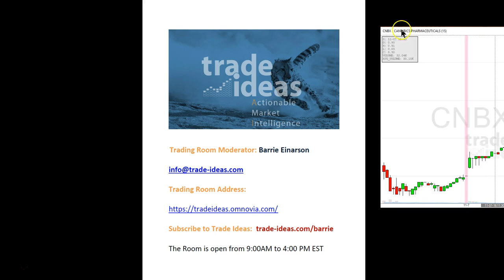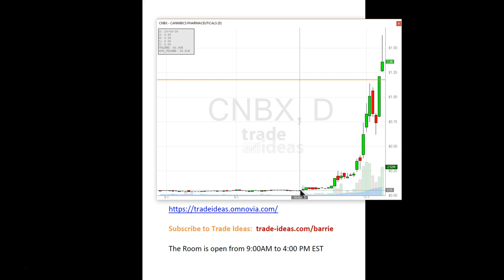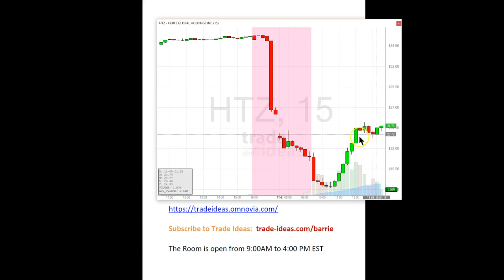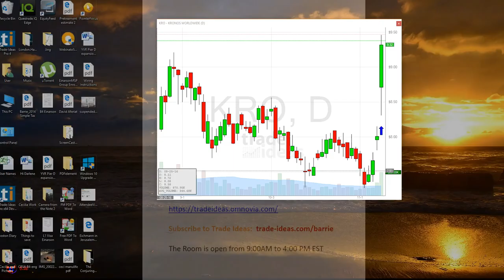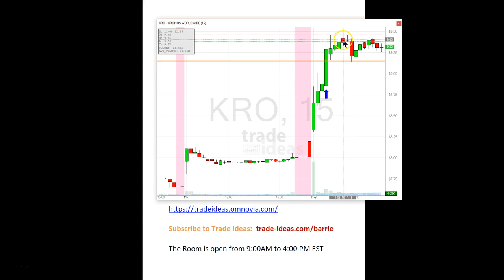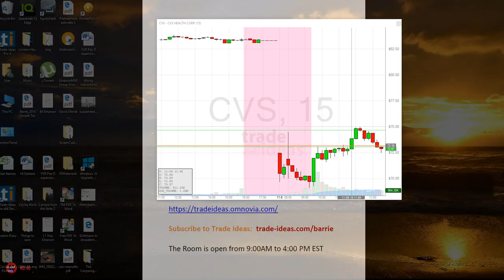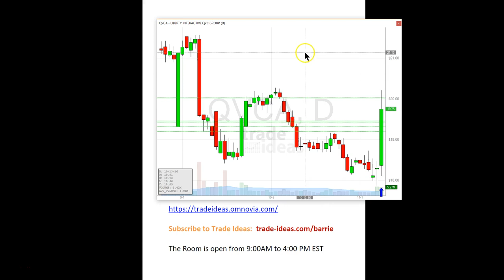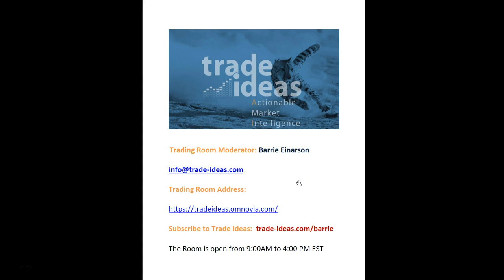Trade Ideas Live Trading Room Recap Tuesday November 8, 2016